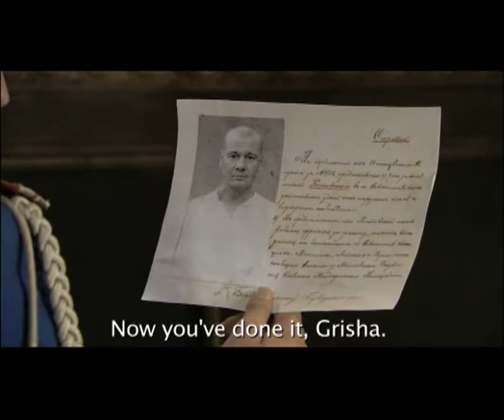Kotovskiy - Trailer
Type: TV series
Genre: historical drama
Year of production: 2009
Number of episodes: 8
Directed by:Stanislav Nazirov
Written by:Aleksandr Drugov
Production designer:Vladimir Dushin
Director of photography:Vladimir Volodin
Cast: Vladislav Galkin, Ekaterina Stulova, Andrey Gusev, Mikhail Krylov, Aleksandr Pashutin, Vladimir Simonov

As a student at agricultural college in 1900, Kotovskiy meets a group of graduates who pledge eternal friendship and loyalty to one another even though their lives quickly take very different paths. While Oles becomes a politician, and Aleksey rises to the rank of Police Commander, Viktor turns to a life of crime together with his friend, Grigoriy Kotovskiy, who becomes leader of a gang of robbers.

As a youth Kotovskiy is headstrong, romantic and impetuous. Robbing the rich to give to the poor, he becomes known as the Robin Hood of Bessarabia, held in awe by everyone throughout Southern Russia. With a price on his head, it is only a matter of time before he is captured and sent to prison. But he manages to escape and soon returns to his already legendary life of crime. Encountering both true love and treachery along the way, Kotovskiy continues to uphold his own strict code of conduct honoring the promise once given to his friends.